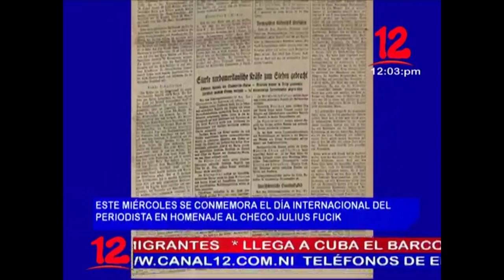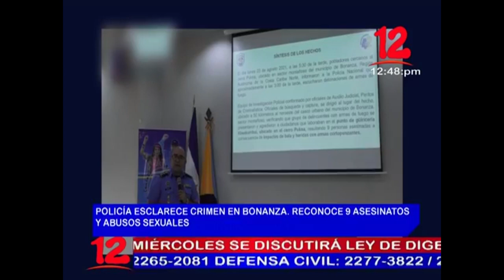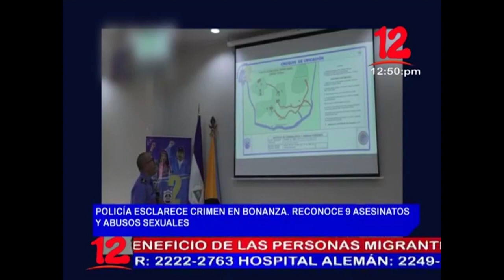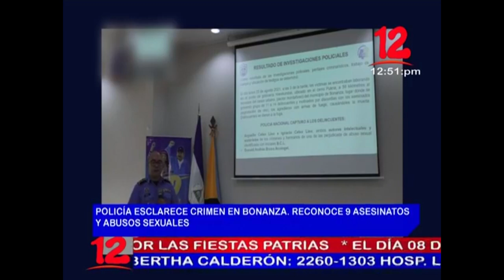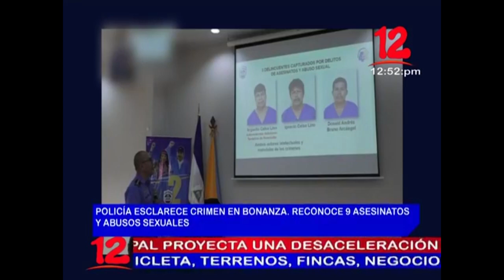Noticias 12 Edición Mediodía / Miércoles 08 de Septiembre